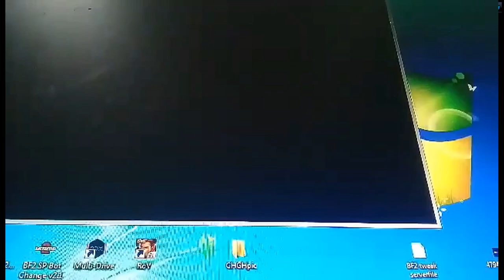Uber Solo I 125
oh my godd